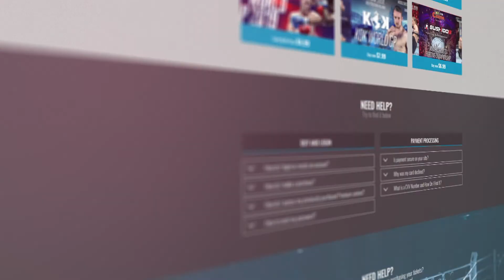KOK VLOG'94 👉 KOK CLASSIC'4 - review 4❗️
KOKFIGHTS.COM
MMABUSHIDO.COM
BUSHIDO.LT
KOK-SHOP.COM